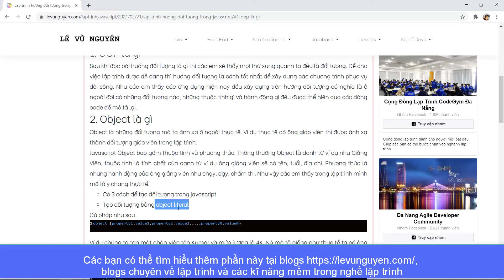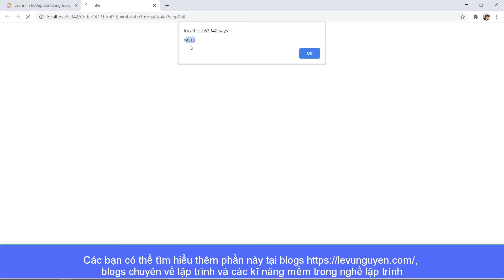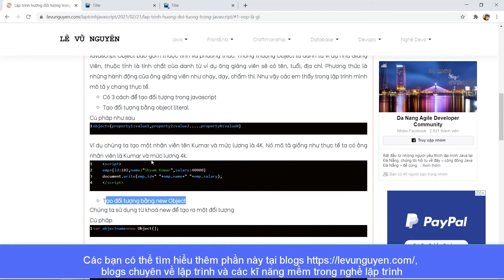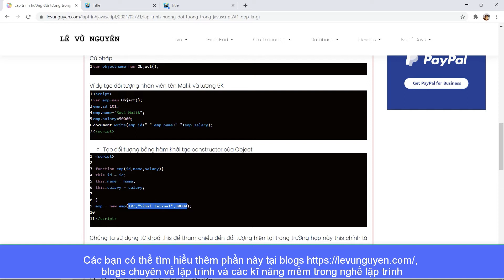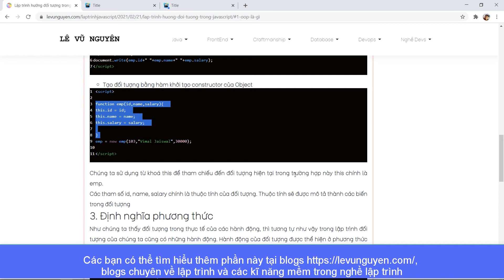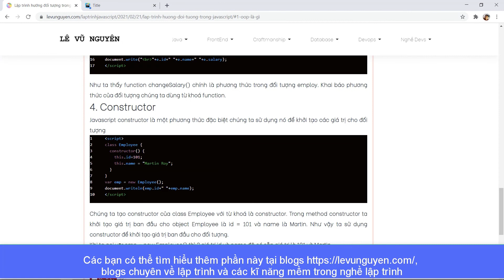Bài 14: Lập trình hướng đối tượng trong Javascript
Bài 14: Hướng dẫn oop trong javascript.
Hướng dẫn kèm theo những ví dụ minh hoạ cụ thể trong video sẽ giúp các bạn hiểu rõ hơn về OOP, Object trong ngôn ngữ lập trình hướng đối tượng JavaScript là gì? Đồng thời cũng hiểu rõ và biết cách sử dụng Constructor trong ngôn ngữ lập trình hướng đối tượng JavaScript.